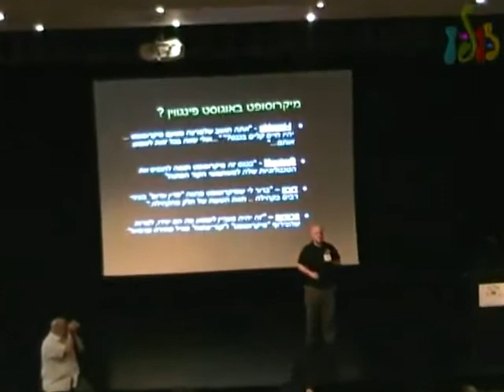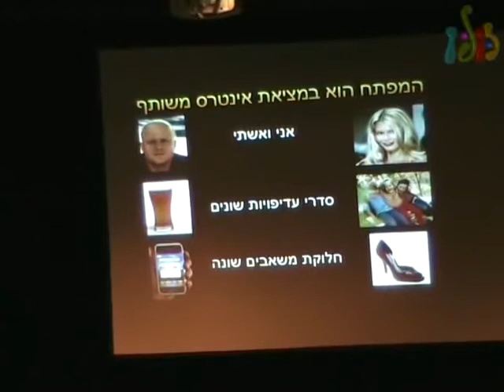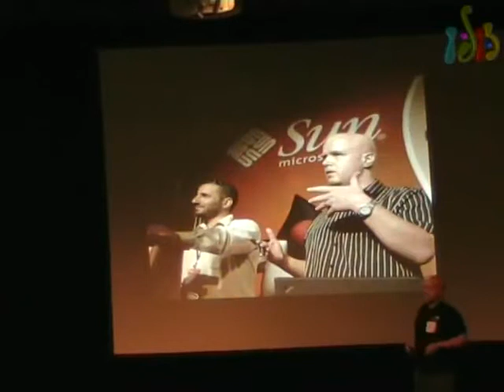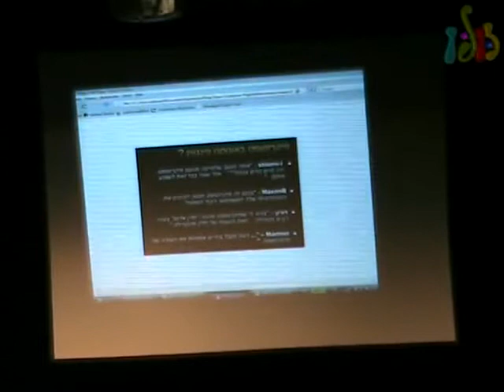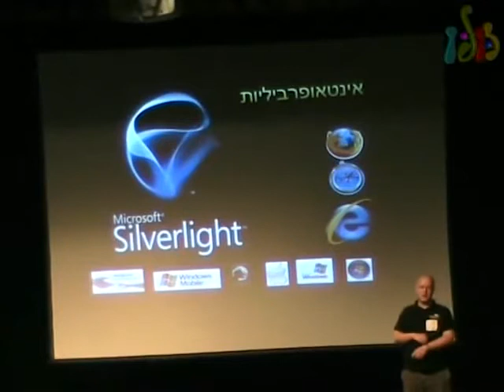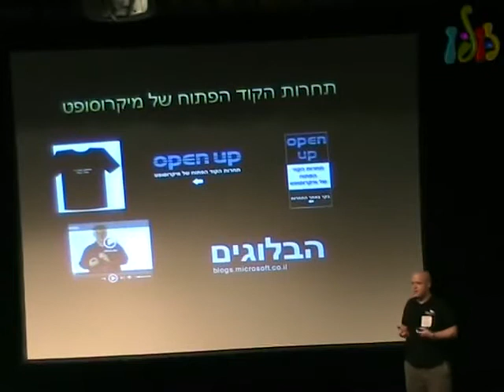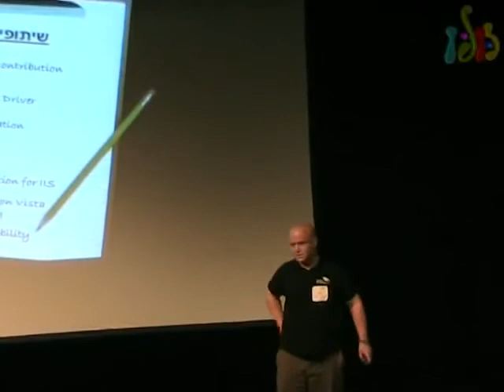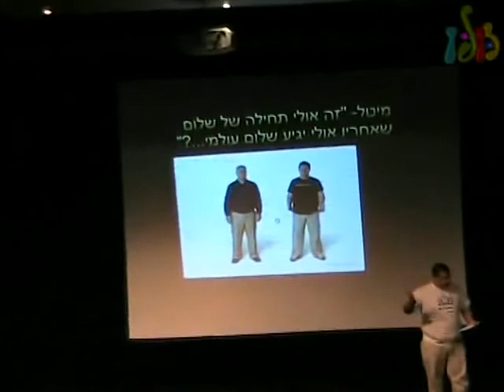אוגוסט פינגווין 2008 - פעילות מיקרוסופט בתחום הקוד הפתוח